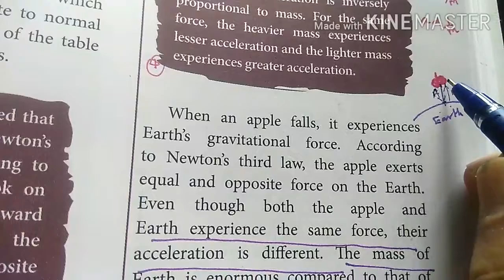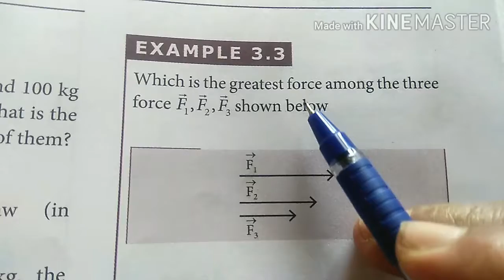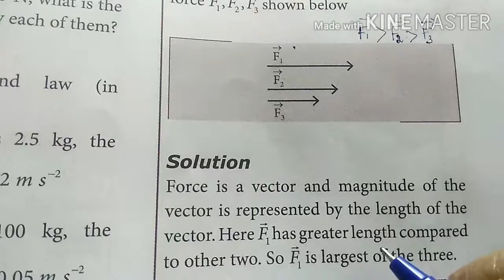Problem 3.2 & 3.3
This video explains problem 3.2,3.3